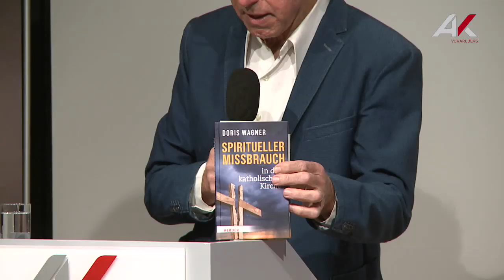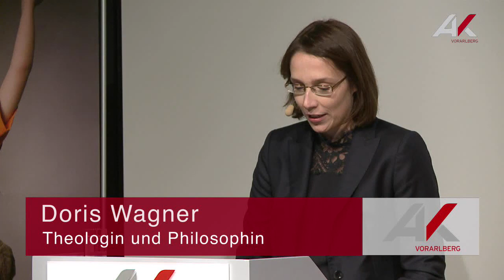Doris Wagner: Spiritueller Missbrauch in der katholischen Kirche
Das Phänomen des spirituellen Missbrauchs in der katholischen Kirche ist entweder ein Tabu oder ein viel zu lange toleriertes Übel. Auf Grund ihrer eigenen leidvollen Erfahrungen in der Zeit ihrer Zugehörigkeit zur katholischen Gemeinschaft „Das Werk“ möchte Doris Wagner möglichst anschaulich beschreiben, was genau passiert, wenn Menschen in der katholischen Kirche geistlichen Missbrauch erleben. Sie möchte vor allem den Betroffenen selbst helfen, zu verstehen, was mit ihnen geschehen ist.

Spiritueller Missbrauch zeigt sich so: Junge Menschen, die in die Nähe bestimmter katholischer Gemeinschaften und Bewegungen kommen und sich von diesen begeistern lassen, verändern sich auf eine beängstigende Art und Weise und verlieren den Kontakt nicht nur zu ihrer Familie und ihren Freunden, sondern auch zu sich selbst. Haben sie ihre Selbstbestimmung erst einmal aufgegeben, ist es für sie beinahe unmöglich geworden, Reißleine zu ziehen.